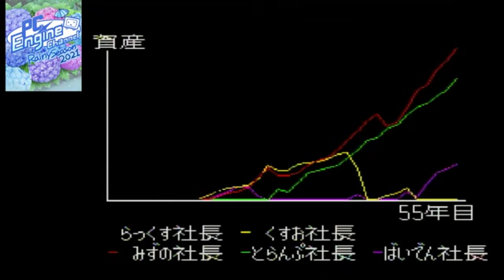PCエンジンミニ版 スーパー桃太郎電鉄Ⅱ 【35枠目】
大人気ボードゲーム、PCエンジンシリーズ第2弾!
2021年5月20日放送分
Huカード版情報